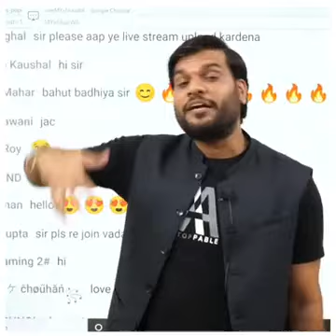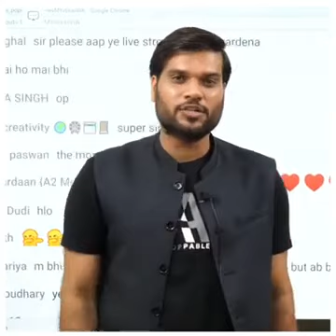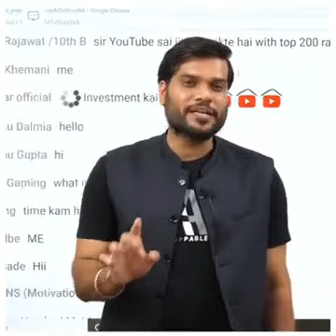मैं बैंक नही जाता बैंक मैनेजर मेरे घर आता है,A2 Arvind Arora motivation